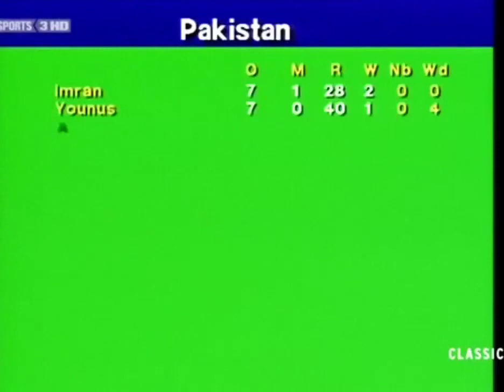Imran Khan Bowling against Cricket Australia at Sydney Cricket Ground SCG 1990